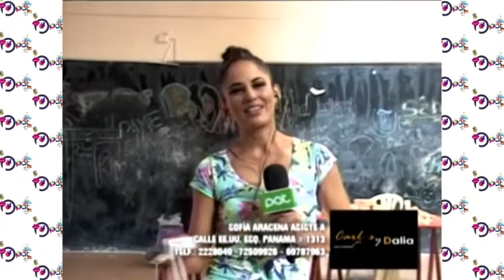Vacaciones de invierno desde la ciudad de La Paz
El museo Pipiripi organiza actividades para los niños de la ciudad de La Paz para estas vacaiones de invierno. Actividades recreativas para los niños que quieran visitar el museo.